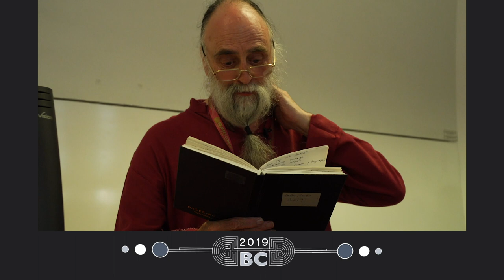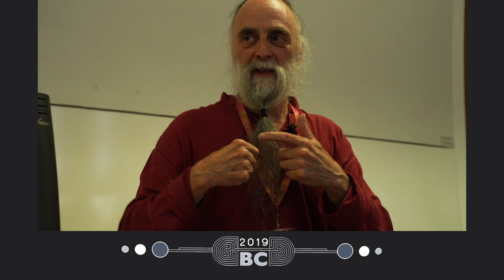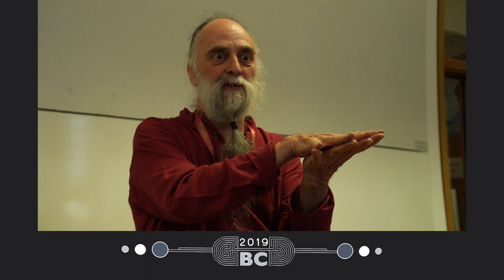Dr Peter Yates - Non-Ordinary States of Being and Psychedelic Experience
Full talk title: Patanjali's Phenomenology of Non-Ordinary States of Being and Psychedelic Experience

Inevitably, various attempts have been made to provide frameworks for mapping, navigating and determining the meaning of psychedelic experiences. In this paper, I explore the possibility that Patanjali's account of meditative experiences as outlined in The Yoga Sutra [200BCE – 200CE] can be usefully employed as just such a hermeneutic. This exploration necessarily raises a range of philosophical problems, not least the tricky matter of just how far human experience is a matter of interpretation, and if it extends into the phenomenal as Nietzsche suspected.

I engage with these problems [to the extent it is possible in a short paper] as the exploration unfolds. To characterise psychedelic experience, I rely on published phenomenological accounts ['trip reports'], informal accounts given to the author and personal experience. I end up suggesting that nothing metaphysical is decided by psychedelic experiences though this doesn't mean we should discount their sublime poetry and emancipatory potential. I argue that, interpreted in the light of Patanjali's nuanced understanding of meditative psychology, psychedelic experiences are revealed as tremendous and versatile tools for human flourishing, especially when their use is co-ordinated with some 'grounded' meditative and creative disciplines.

I hold a PhD in Philosophy and have presented at numerous conferences including many held by The Friedrich Nietzsche Society, Radical Otherness, The Future of Yoga, The IYN Festival, and twice at Breaking Convention. I have published in scholarly collections of essays and in online fora Namaskaram and Rebelle Society. I am a lifelong yoga practitioner and teacher. I co-founded the Parkdale Yoga Centre which has offered in depth yoga training for the last 23 years and the Independent Yoga Network, an international organisation of yoga teachers and training schools, of which I have been a director for 14 years.